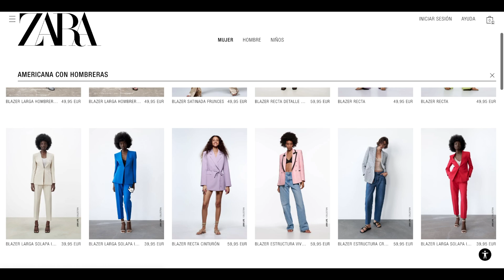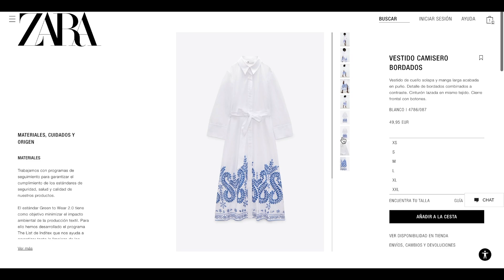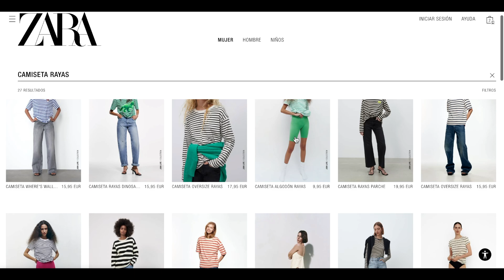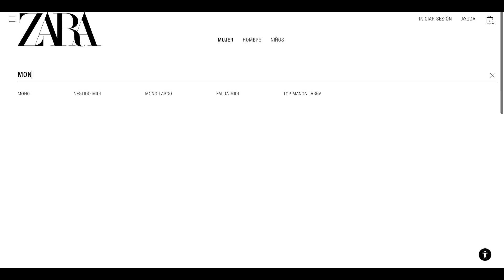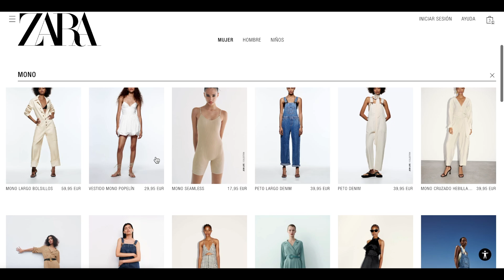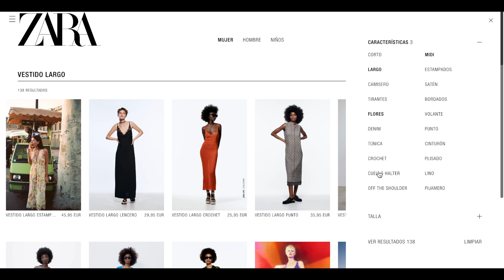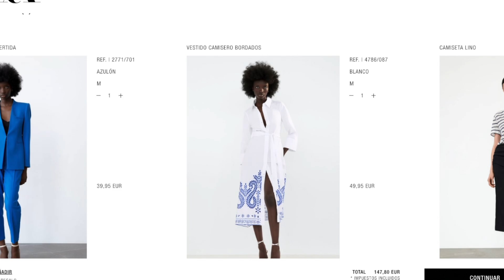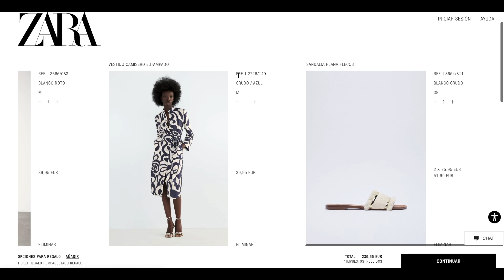Personal Shopper | Compras online para los tipos de cuerpo Dramático y Dramático-Suave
Hoy damos comienzo a una nueva serie de videos, "Compras según tu tipo de cuerpo" con un primer capítulo dedicado a las siluetas Dramática y Dramático-Suave. Espero que sea el inicio de un tour de compras virtuales divertido y útil para aquellas de vosotras que están interesadas en vestir según su tipo de cuerpo Kibbe.

Veremos cómo elegir las prendas de vestir que favorecen cada silueta y cómo descartar la ropa que no nos conviene.

Empezamos por Zara porque es casi omnipresente. :) No obstante, estoy receptiva a vuestras sugerencias.